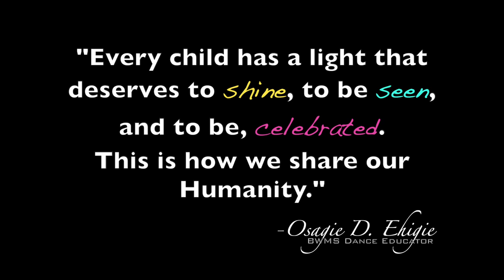Nice To Meet Ya! (2021 Autism Awareness Dance)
We are proud to kick off this final week of Autism Awareness Month by presenting “Nice To Meet Ya!" This video features the Black Water Middle School 7th & 8th dancers alongside the debut of our Special Education team, as they celebrate inclusion and the joy of being unique and individual! This piece was designed to continue to shed light on Autism Awareness, and how those with Autism should be celebrated, loved, and accepted for exactly who they are. Directed & Choreographed by: Osagie D. Ehigie "Mr. E", BWMS Dance Educator.